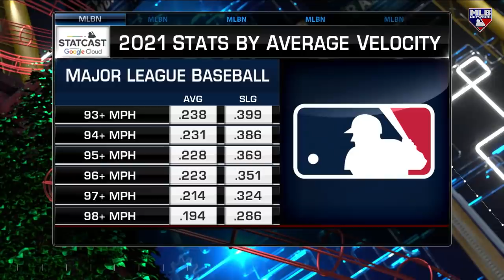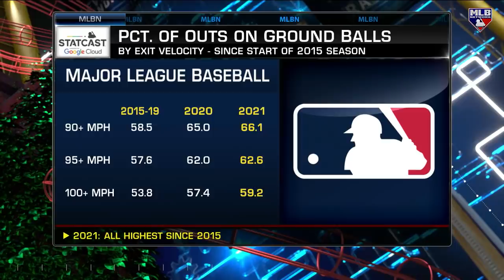Ideas for boosting offense around baseball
What's your best idea for how to boost the offense around baseball? Joel Sherman presents his ideas on MLB Now.